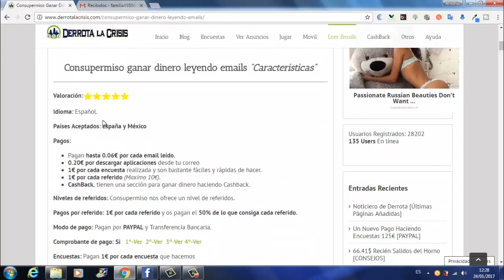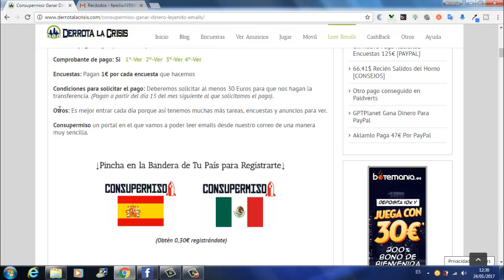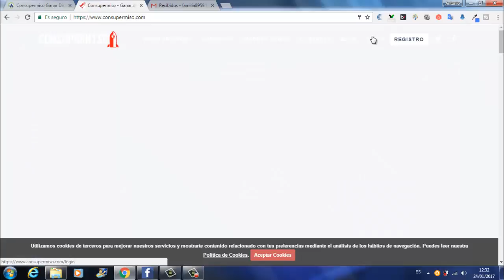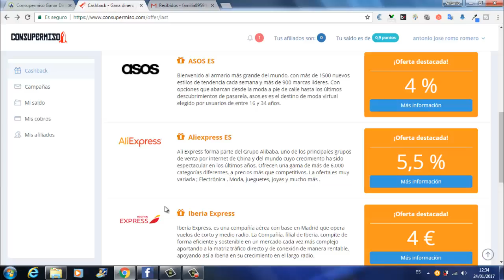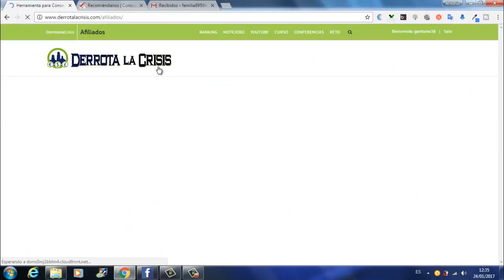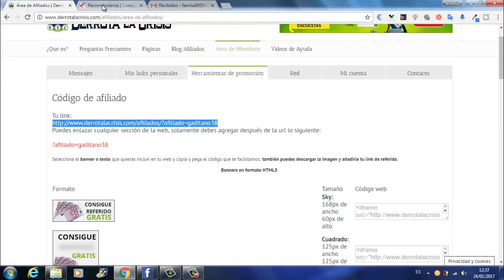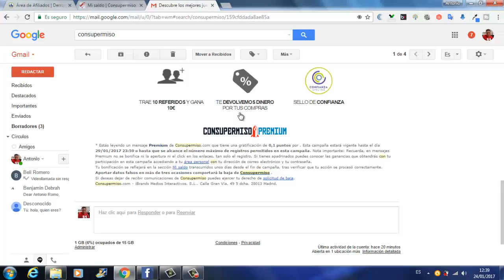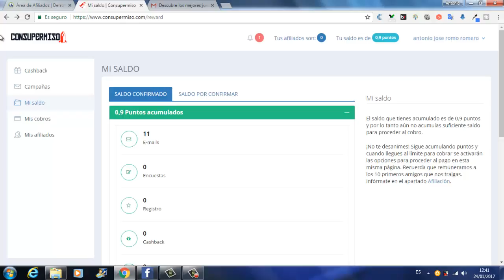Consupermiso Explicacion Completa | Gana Dinero Gratis con Emails y Encuestas | Derrota la Crisis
Consupermiso Explicación Completa | Gana Dinero Gratis con Emails y Encuestas | Derrota la Crisis
Hola amigos, en este vídeo os explico completamente otra de las paginas que tenemos en DerrotalaCrisis de GanarDinero Gratis LeyendoEmails llamada Consupermiso.

En Consupermiso aparte de GanarDinero Gratis LeyendoEmails podemos GanarDinero Gratis haciendo Encuestas. Por cada Encuestas podemos llegar a Ganar 1€ y son muy rápidas de hacer y muy fáciles.

Antes solo estaba Consupermiso para España pero después de mucho hablar DerrotalaCrisis con ellos lo han puesto para México cuando han visto el potencial que tiene DerrotalaCrisis.

En Consupermiso solo tenemos que hacer es Registrarnos, rellenar nuestro perfil y esperar que lleguen Emails a nuestro correo, asín de fácil es esta pagina.

Bueno amigos, me despido de ustedes hasta próximos vídeos.